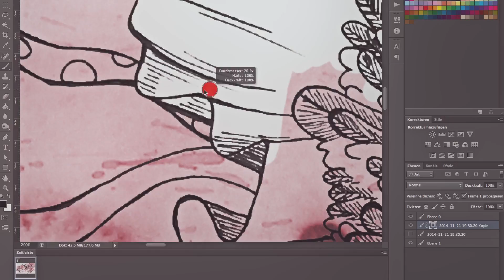lovesomedeals - Branding / Illustration und Logo-Gestaltung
Möge die Schnäppchenjagt beginnen. Hinter lovesomedeals.de steckt Astrid – Liebhaberin von schönen (& meist zu teuren) Dingen – Schnäppchenjägerin aus Leidenschaft. Sie möchte diese Leidenschaft mit anderen teilen, deshalb gibt es nun LoveSomeDeals.
Sie bat uns ein Logo, einen Header und Icons für Ihre Website zu entwerfen. Wir schickten Ihr ein paar Ideen und sie entschied sich für das Herz, dass für die Mode schlägt. Ein Auftrag der uns wirklich Freunde gemacht hat. Danke Astrid.